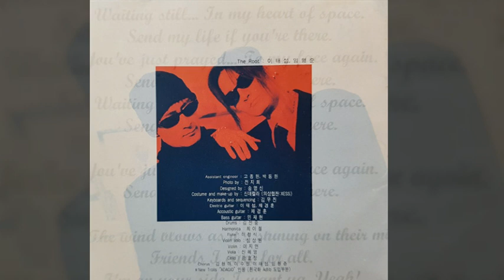안녕... - The root(더 루트)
이번에 소개할 밴드는 남성 듀오 The root(더 루트) 밴드입니다.
1998년에 발매한 1집 앨범입니다.
사실, 이 밴드가 뜨지 못하고 소리소문없이 사라진 이유는 보컬이자 배우이신 임형준님이 "라디오스타" 예능 프로그램에 나와서 공개를 했습니다.
거의 립싱크가 판치던 가요방송에 환멸을 느낀 시청자들의 항의?에 점점 가요 프로는 가수들이 직접 라이브를 보이는 무대가 되었고, 신인 가수나 기존 가수들이 나와서 라이브 하다가 실수하거나 문제가 되면 방송에서 활동하기 힘들던 시기였죠.

아무튼 이 듀오 밴드의 탄생은 서울예전 가요제에서 수상한 임형준님과 전 "피노키오", "K2" 출신 기타리스트 이태섭님이 만나면서 결성되었습니다.
기타리스트 이태섭님이 피노키오 밴드에  기타리스트 안정훈님(탈퇴후 "포지션"결성) 나가시고  잠시 피노키오 밴드에 있다가 보컬 김성면님과 함께 탈퇴후 "K2" 남성 듀오밴드를 결성하였습니다.
피노키오 밴드 보컬에 이어 김성면님은 "K2"밴드가 성공하였고, 자세한 내용은 모르지만, 둘은 헤어지게 됩니다. 그래서 김성면님은 "K2 김성면"이라는 이름으로 활동하게 되었고, 기타리스트 이태섭님은 따로 "더 루트"라는 듀오 밴드를 결성한 것이죠.

그렇기에 음악적 성향이나 스타일은 "K2" 밴드의  1집 음악과 비슷하다 보시면 됩니다.
그리고, 일반 대중들에게 잘 알려진 "정경화 - 나에게로의 초대"라는 곡을 만드신 분입니다.

(저도 음악할 때 이태섭님과 같은 기타리스트를 만났다면? 듀오로 활동을 했을 지도...)

아무튼 부활, K2, 피노키오, 포지션. 등 당대의 팝락이나 가요락 같은 스타일을 추구하는 밴드로, 음악 스타일이 멜로디컬하고 감성적인 곡들이 많습니다.

멤버 소개를 하면...
보컬: 임형준
기타: 이태섭

앨범 곡 리스트는...
총 11곡이 수록되어 있습니다. 트랙순서대로 나열하면...

01 흰국화 (Rest In Peace)
02 Something
03 안녕...
04 Dr. Callihan
05 절망의 세레나데
06 Thank You
07 Go!
08 남자의 예감
09 Birds Insane
10 흰국화 (Instrumental) - CD Bonus Track
11 안녕... (Instrumental) - CD Bonus Track

오늘 소개할 곡은 3번 트랙곡입니다.
처음 이 앨범을 구입할 당시, 1번 흰국화 곡과 5번 절망의 세레나데가 제일 좋았는데, 도전 1000곡 하면서 노래방에 1번과 3번 트랙곡만 있는 걸 알게 되어, 3번 곡을 연습하려고 몇 번 다시 들어보니, 노래가 좋더군요.
이루어지지 않은 사랑에 관한 내용의 슬픈 락발라드 곡입니다. 멜로디 라인도 좋고 화음이나 코러스도 많이 들어가고, K2 밴드의 "그녀의 연인에게" 비슷한 감성이 살아 있어서, 가요락발라드 스타일을 좋아하시는 분이라 마음에 드실 스타일입니다.